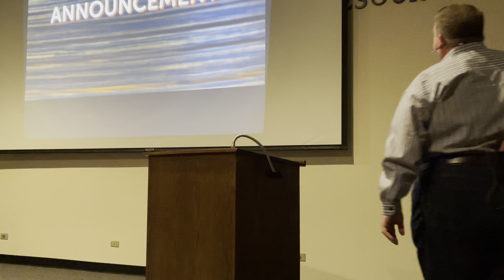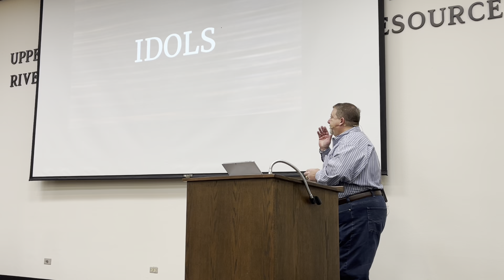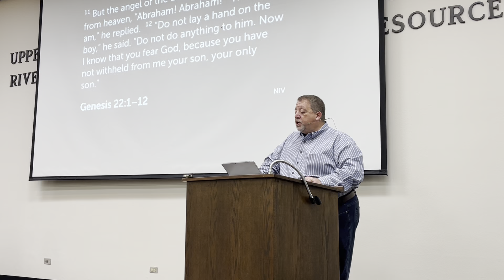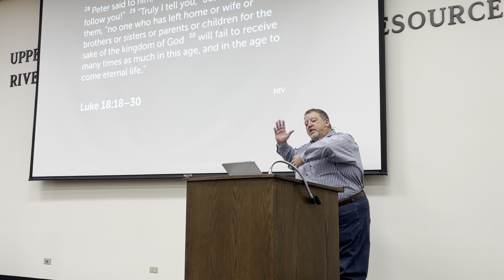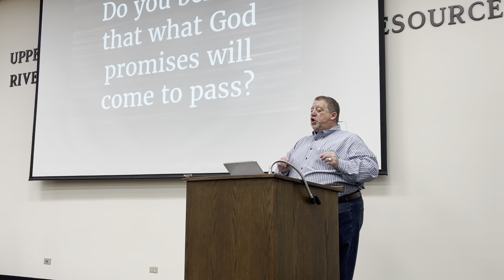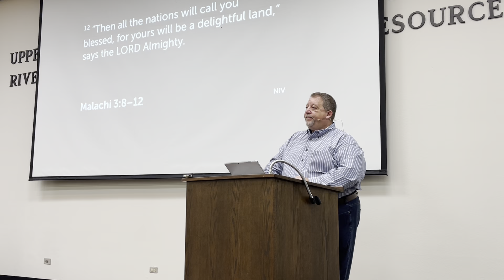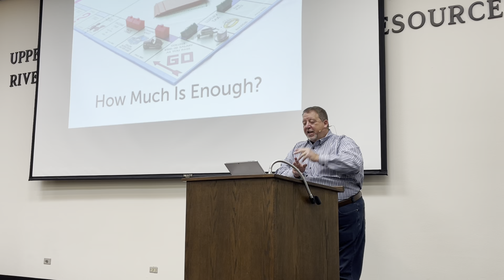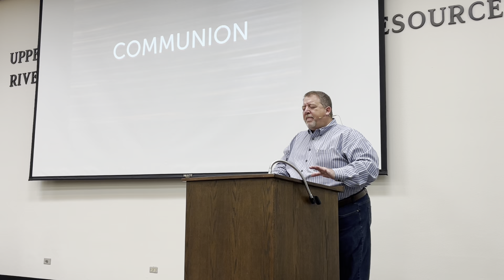2022 02 13 How Much is Enough